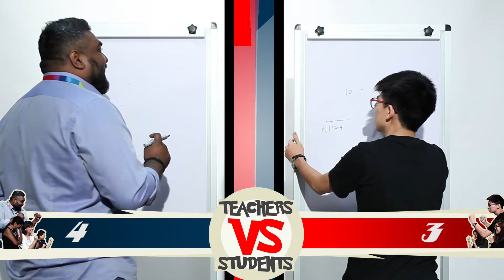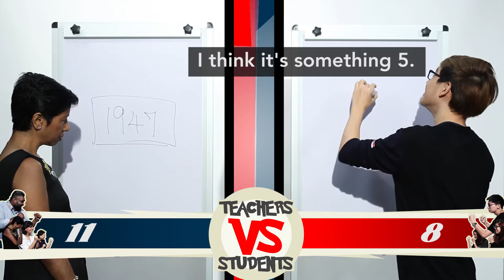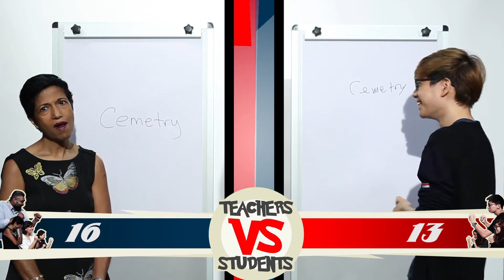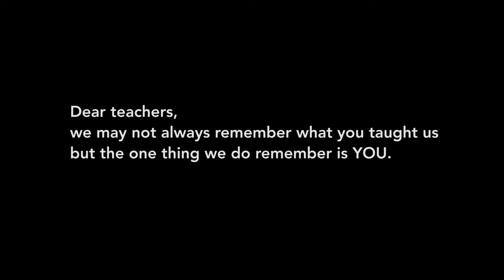Teachers vs Students - A friendly competition for Teachers' Day!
Last Teachers’ Day we had students go up against each other in a quiz to see how well they could remember what their secondary school teachers taught them. This year however, we thought we’d change it up a bit. How would our students fare in a quiz against their lecturers? Watch on to find out! And to all the teachers out there, we’d like to wish all of you a very Happy Teachers’ Day!